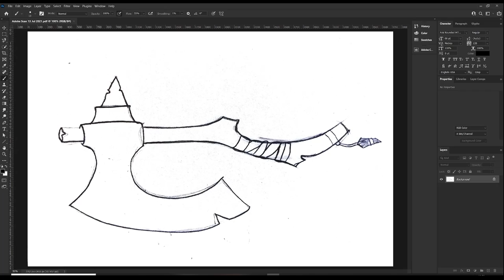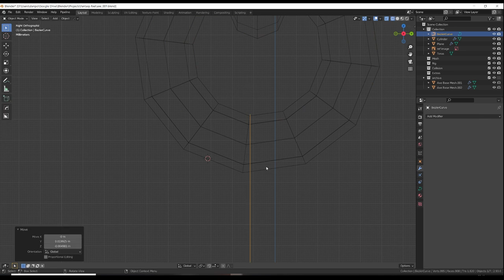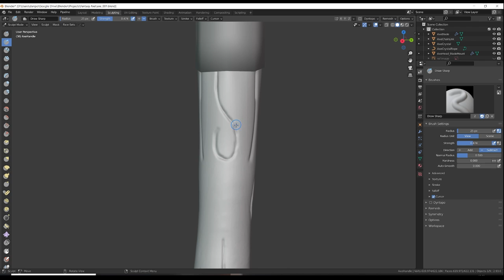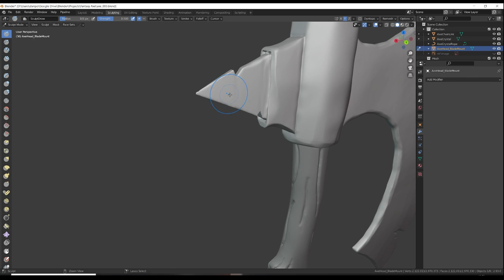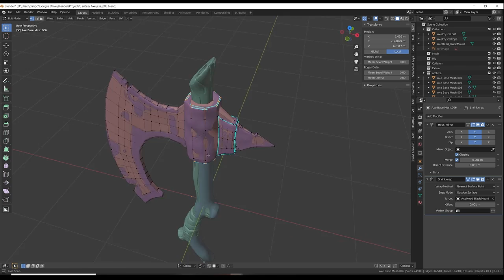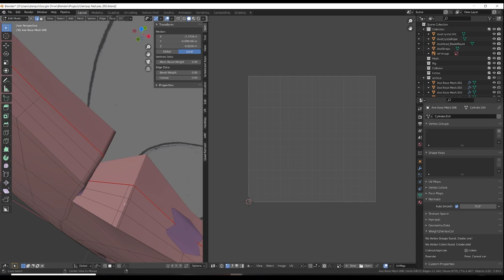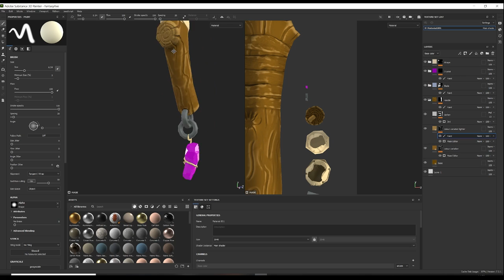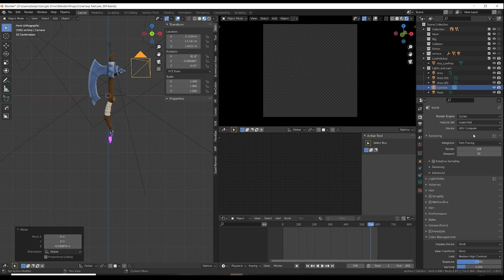Creating A Stylized Axe in Blender and Substance Painter - Lo-Fi Beat Timelapse!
🚨 Wishlist Revolocity on Steam! 🚨 I wanted to learn how to create a stylized axe in Blender and Substance Painter so I did a few courses and then came up with this on my own from drawing out the fantasy axe concept to creating a stylized hand painted texture look in Substance Painter!

I also have started on his How To Draw Concept Art course over on Udemy